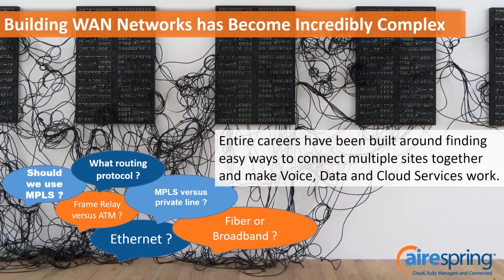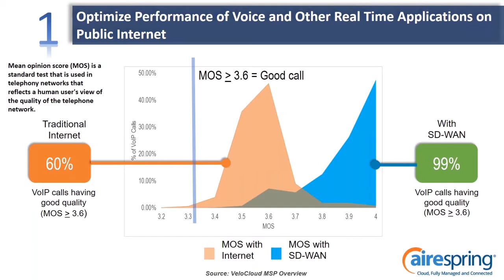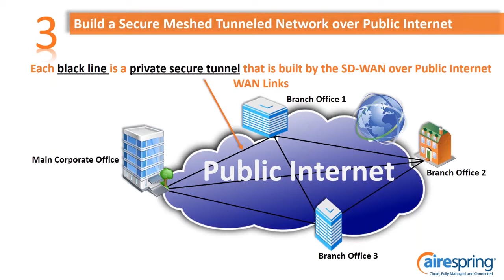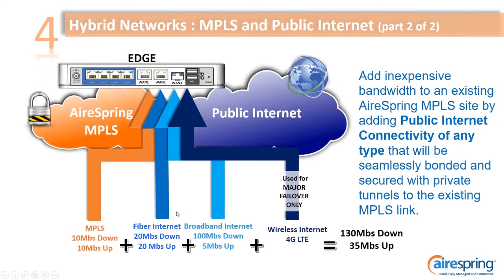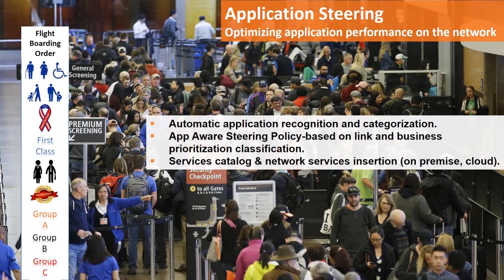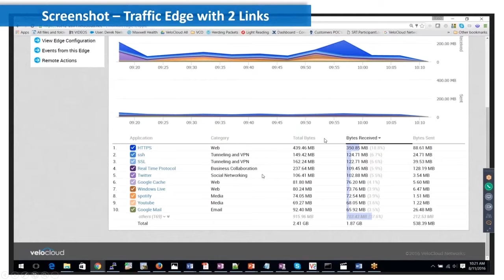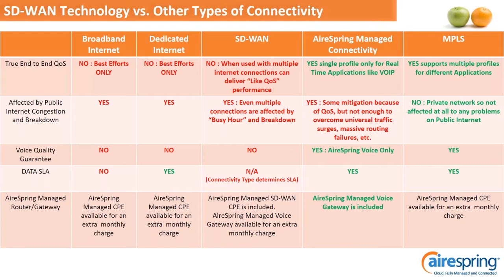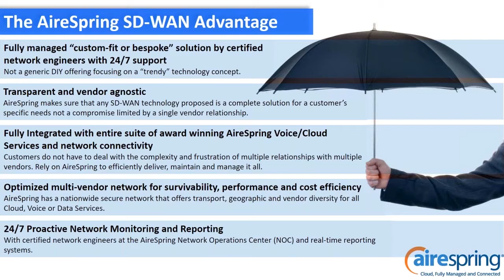AireSpring: Partner Training - What is SD WAN and When to Recommend it to Customers